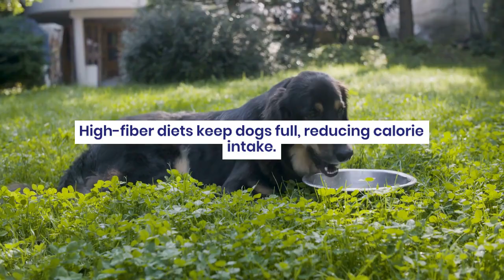9 Benefits of Carbohydrates in Dog Digestion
Ever wondered if carbs are good for your dog? Despite the myths, carbohydrates offer tons of benefits, from steady energy to improved digestion!🐾🍞

In this video, we will explain the top 9 reasons why carbs are a must-have in your dog’s diet, including better gut health and a healthier coat. Watch now to learn how carbs can boost your dog’s health and vitality! 🐕🎥

Are eggs good for dogs with arthritis?